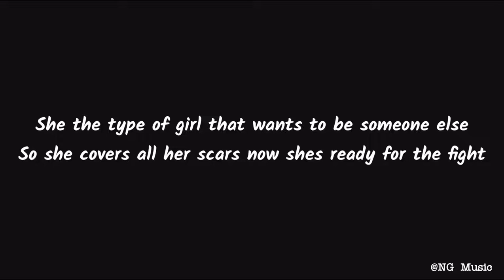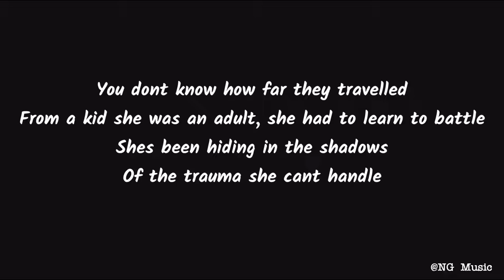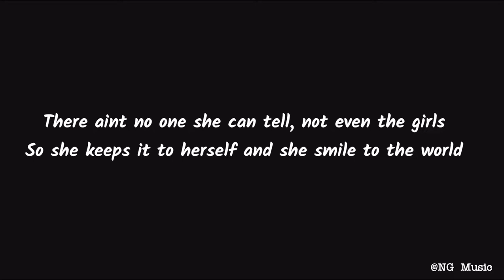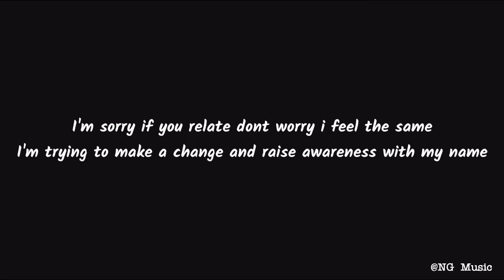(lyrics) That's her - Georgiou Music